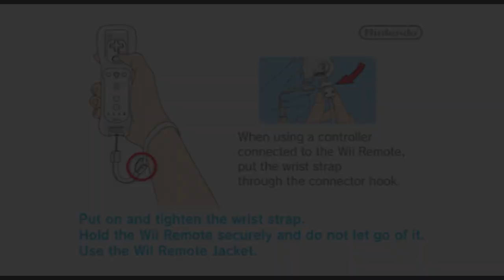Sin & Punishment Star Successor Part 1